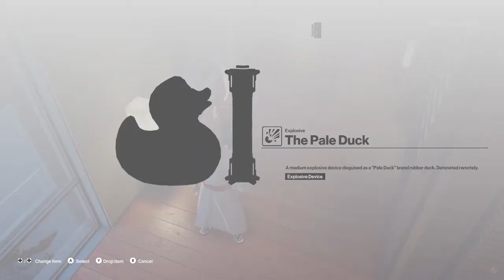Hitman - Contract Series - Tragic Velony's ARCHANGEL (1-10) - Silent Assassin, XB1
As with TragicVelony's previous series, I also played this one to a time limit, fast, and with no prep: just put a plan in place quickly, run, execute, and SA. With a lot of tricky targets in open spaces, you can expect things are going to get explosive. ;)

If you would like to play any of this series, the details are:

ARCHANGEL (by Tragic Velony)

1/10- Back Again (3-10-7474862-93) [0:01]
2/10- The Witness (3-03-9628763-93) [2:10]
3/10- Back on Track (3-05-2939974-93) [3:55]
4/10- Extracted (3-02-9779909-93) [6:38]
5/10- Operation Archangel (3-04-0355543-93) [10:03]
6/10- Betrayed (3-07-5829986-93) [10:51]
7/10- Going the Distance (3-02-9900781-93) [12:35]
8/10- Double Trouble (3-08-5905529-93) [17:05]
9/10- Going Rogue (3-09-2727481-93) [18:49]
10/10- Ending It (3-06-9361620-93) [20:33]